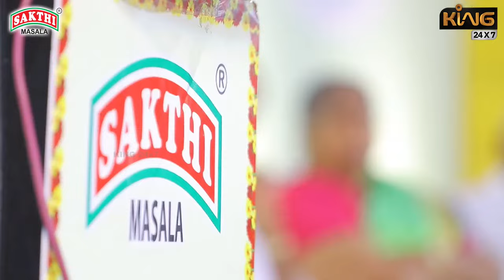நம்பிக்கை அது வாழ்க்கையின் அச்சாணி!! Public Speaker Sujith kumar Motivational Speech |Sakthi Masala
நம்பிக்கை அது வாழ்க்கையின் அச்சாணி!! Public Speaker Sujith kumar Motivational Speech | Sakthi Masala annual day celebration 2023| King24x7

🔴LIVE: சக்திதேவி அறக்கட்டளை விருட்சம் திட்ட உதவித் தொகை வழங்கும் விழா.! | Sakthi Masala | King24x7

நம்பிக்கை அது வாழ்க்கையின் அச்சாணி ! || Public Speaker Sujeet Motivational Speec